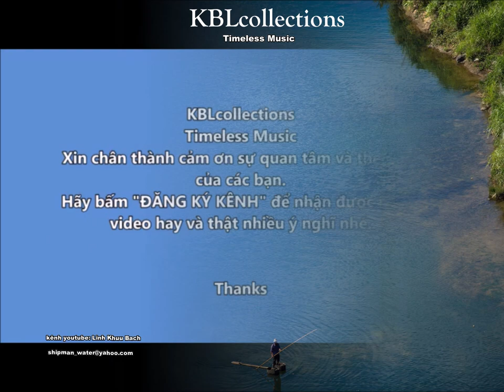Bài Thơ Cuối Cùng Hoàng Thi Thơ ca sĩ Hoàng Oanh KBLcollections (cover)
Bài Thơ Cuối Cùng
sáng tác Hoàng Thi Thơ
biểu diễn Hoàng Oanh

Lời:

Đây bài thơ cuối cùng anh viết cho em
Anh viết cho em bài ca mộng ước
Vừa khi tàn úa, tựa như mùa lá
Chết theo thu già, cũng như trăng tà
Chết theo đêm buồn dần qua.

Thôi tình đã thế này, em đó anh đây
Em đó anh đây, mà đâu còn nữa
Chiều trông chờ đón, buồn vui cũng úa
Những đêm trăng buồn, những khi dỗi hờn
Đón nhau bên đường tình mơ.

Em ơi thôi thế là thôi là thế đó
Ba năm thôi thế mộng tan tành
Thiên thu thôi thế đời buồn tênh.

Anh viết cho em,
Bài thơ của những mùa trăng đã tắt.
Ngày vui đã mất chứa chan điệu buồn
Xót xa những giờ đã đem theo vào hồn thơ.